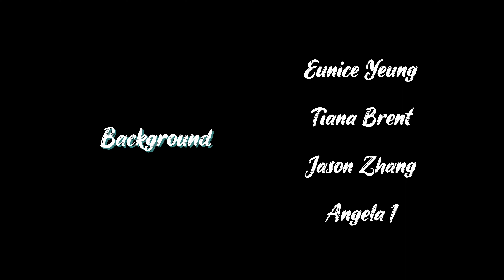What Are We?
After casually seeing each other for a couple weeks, Aiden and Lucy face the inevitable “What are we?” conversation.

Romantic Comedy Short Film based on the TikTok skit "When She Asks What Are We?"

Written by Cameron Low
Cinematography by Ameya Waghmare
Edited by Ameya Waghmare and Cameron Low
Production Assistants:

Short Film produced by MerkedUp Productions